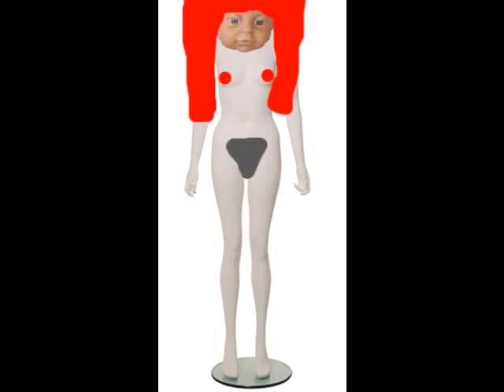Nymphomania - I Want Your Body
The Fashion Kunt, FRIDAY NIGHT MOOD ENHANCER.
Whose body do you want?